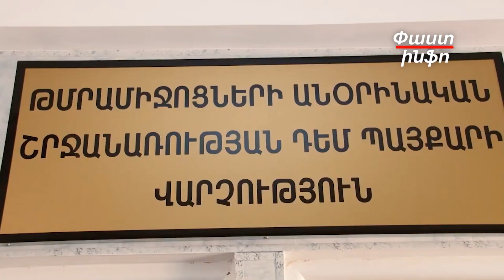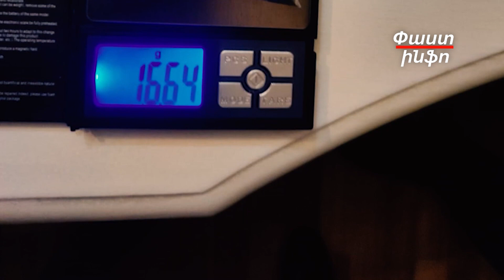Արտաշատում հանցավոր խումբ է վնասազերծվել